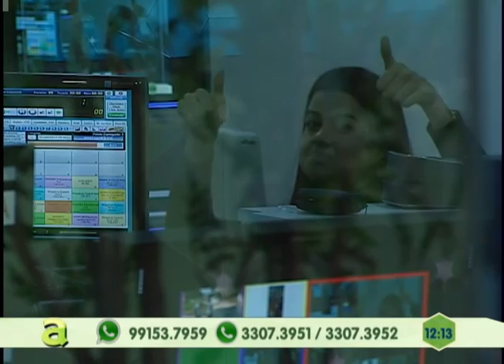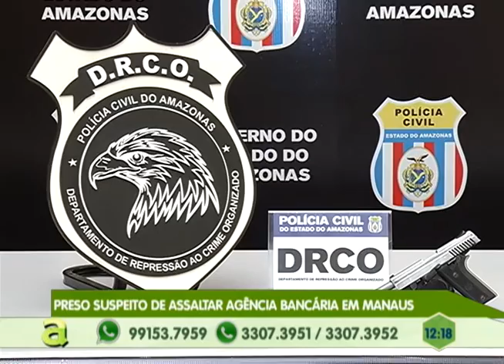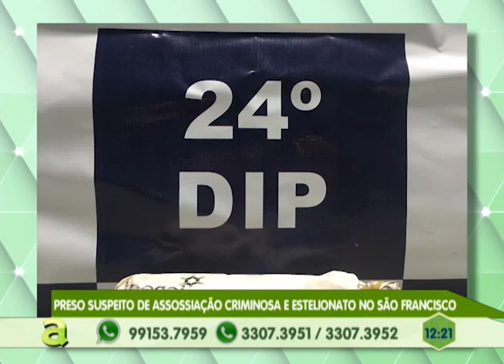Equipe do Programa Agora retorna a comunidade buritis para comprovar se problema foi resolvido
03º BLOCO AGORA 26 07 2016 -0 Equipe do Programa Agora retorna a comunidade buritis para comprovar se problema foi resolvido